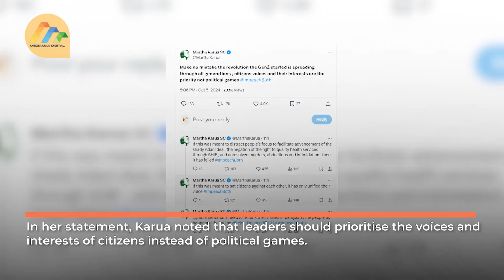“The revolution the Gen Z started is spreading through all generations,” Martha Karua.